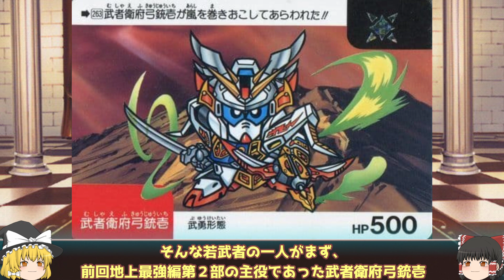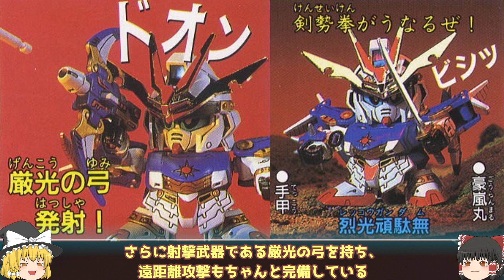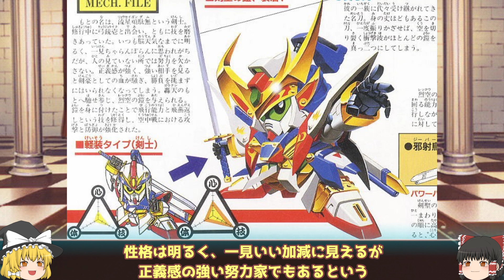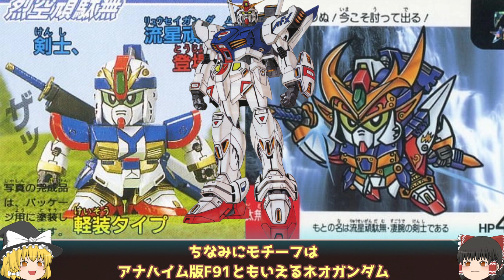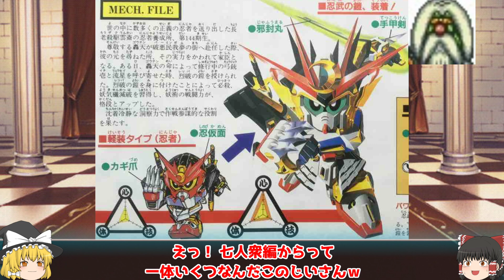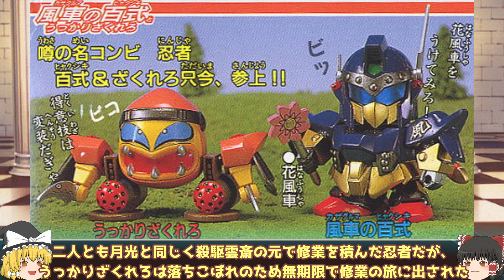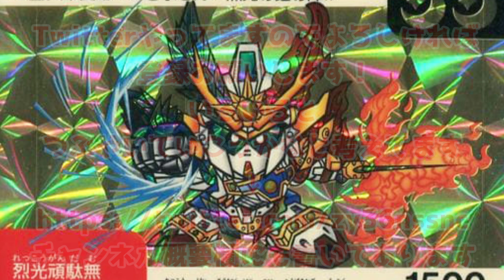【武者ガンダム 新SD戦国伝 伝説の大将軍編】始まりのストーリーやキャラ紹介【ゆっくり解説】第３５回 SDGUNDAM Part 35th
SDガンダムについて各シリーズを紹介していきます。
３５回目は武者ガンダム 新SD戦国伝 伝説の大将軍編について紹介です。